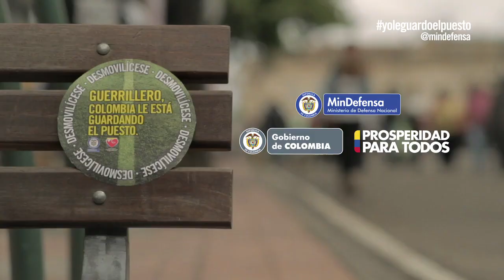Antioquia y el Eje Cafetero también dice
Guerrillero, no se pierda la fiesta más grande del fútbol, no lo piense más y desmovilícese que aquí le guardamos el puesto. Campaña para la desmovilización.

Recuerde utilizar el yoleguardoelpuesto.